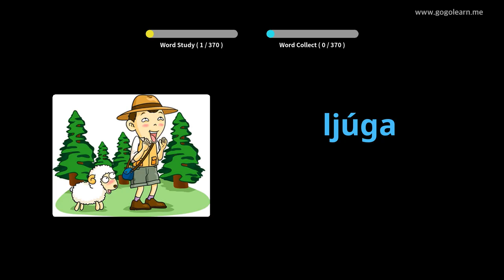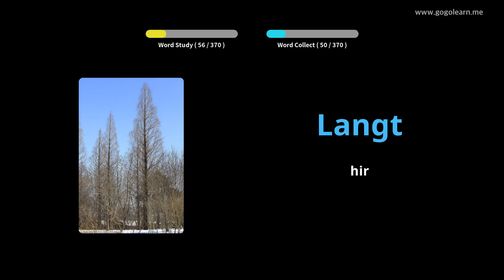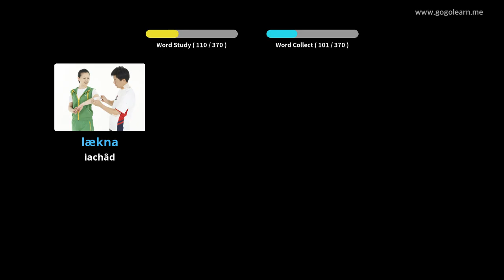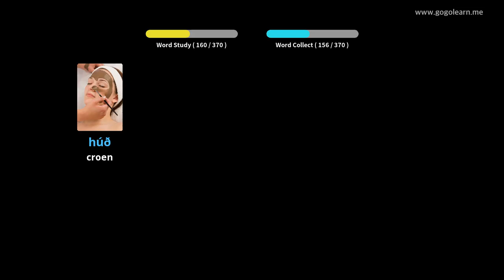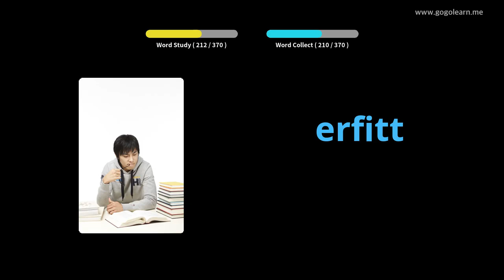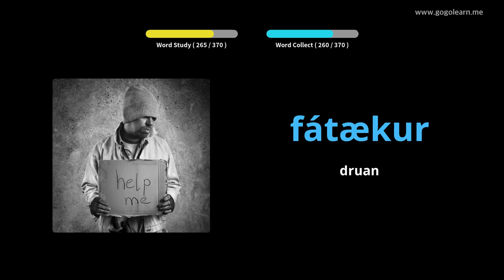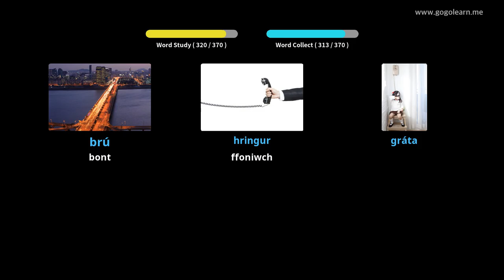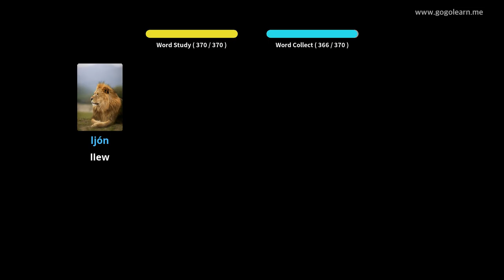Geirfa Gwlad yr Iâ Plant Sylfaenol | Golearn